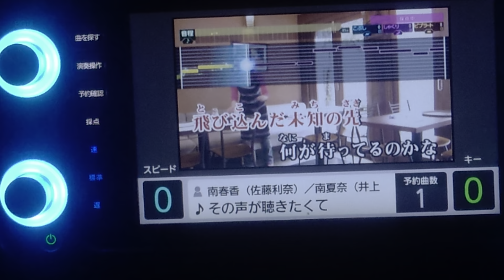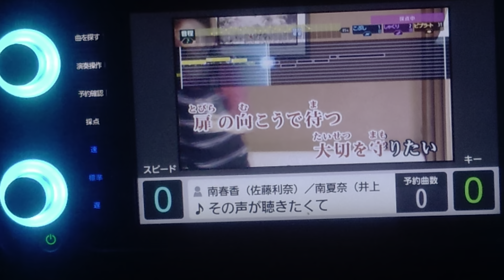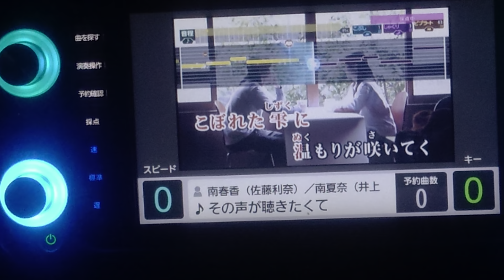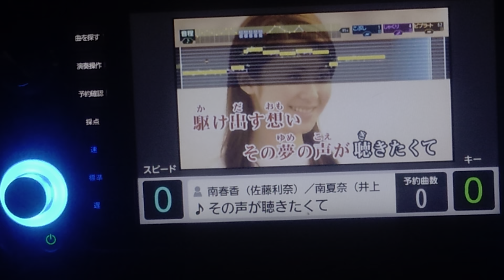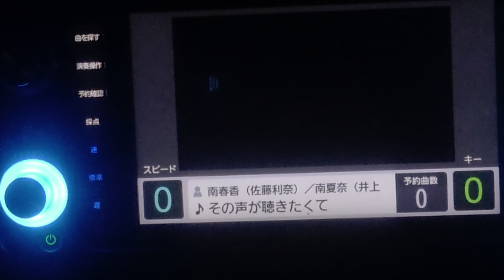「その声が聴きたくて/南春奈-南夏奈-南千秋」をカラオケでうたってみた的なやつ(画面あり)【みなみけ 〜おかわり〜】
アニメ「みなみけ〜おかわり〜」のED曲を、過去にも歌ってみたけど画面ありでもっかい歌ってみました。

すっごいどうでもいい事なんですけど、何年たってもやっぱり自分、千秋派っぽいです。